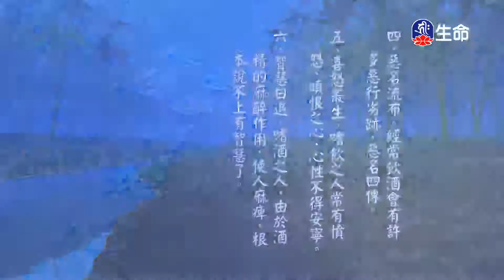慈悲忍辱菩提心(8)_慈悲法語_(lifetv_20220510_11：30)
慈悲法語_慈悲忍辱菩提心(8)。